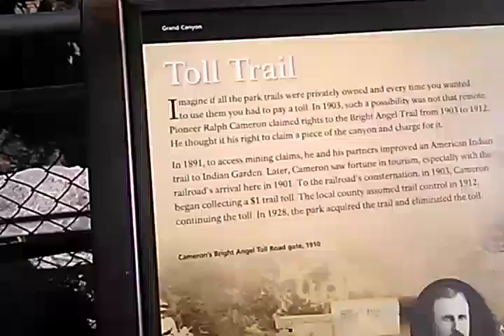9/16/16 GRAND CANYON VIEW: BRIGHT ANGEL USED TO BE A "TOLL TRAIL"